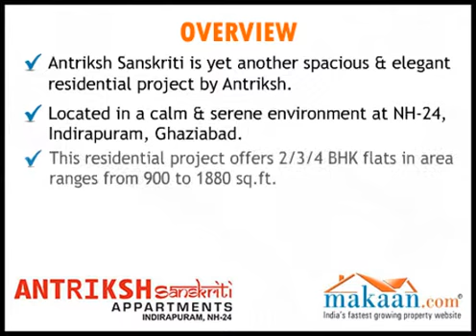Antriksh Sanskriti, NH-24, Indirapuram, Ghaziabad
- Antriksh Sanskriti is yet another spacious and elegant residential project by Antriksh.Located in a calm and serene environment at NH-24, Indirapuram, Ghaziabad.This residential project offers 2/3/4 BHK flats in area ranging from 900 sq. ft. To 1880.Superb space planning and planned architecture ensure the finest utilization of built up space.